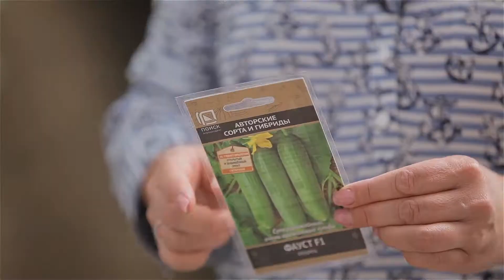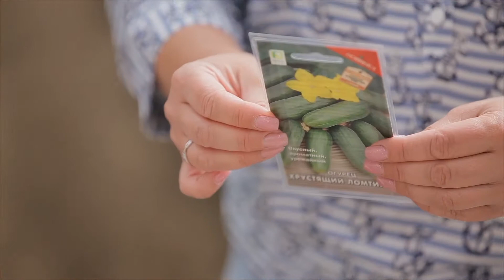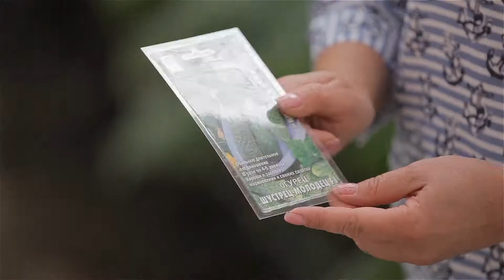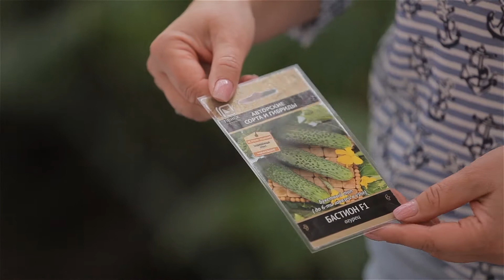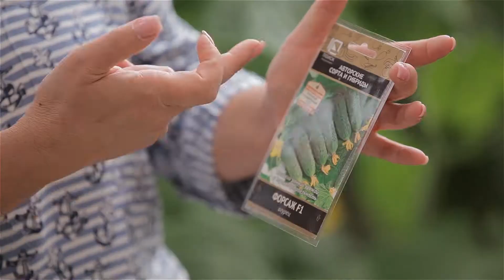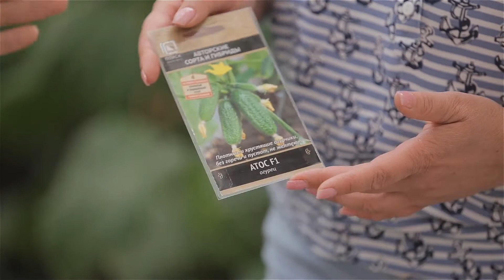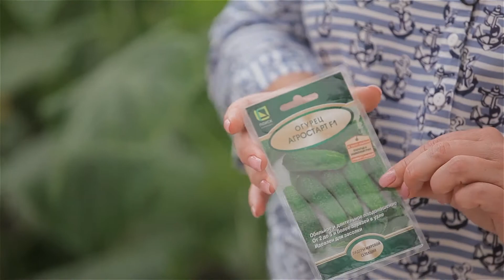Лучшие сорта и гибриды огурца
Ознакомиться с полным ассортиментом семян огурца ( и других овощей) вы сможете в нашем интернет-магазине @online.semenasad.ru.

Апрель - самое лучшее время для выбора и покупки семян огурца, посева.
Про агротехнику и секреты богатых урожаев огурца мы вам рассказали в предыдущей серии.

Сегодня поговорим о лучших гибридах огурца.

- Китайский император, Пекинский гурман, Восточный экспресс. Необычные по форме и очень сладкие, азиатские типы огурца. Серия семян "Восточный деликатес" - салаты и консервирование
- Форвад, Фауст - для теплицы, гладкие, салатные, супер урожайные. Серия "Авторские сорта и гибриды"
- Хрустящий ломтик - небольшой (8-10 см) гладкий огурчик. Устойчив к болезням. Очень любят его дети. Сочный, ароматный, сладкий, с ярко выраженным вкусом. Салатный
- Новатор - для тех, кто только осваивает огородные премудрости. Гибрид корнишонного типа, белошипый, без горечи, не желтеет. Неприхотлив и устойчив. Идеален для соления и маринования
- Шустрец-молодец растет в любых условиях "Сибирская серия" семян , холодостойкий, высркоурожайный, вкусный. Подходит для салатов и консервирования
- Бастион - подходит для фермеров, для южных регионов, хорошая транспортабельность, высокоурожайный. Употреблять можно в свежем виде и заготавливать
- Форсаж - лидер продаж. Открытый и защищённый грунт, прекрасные вкусовые качества. Устойчив к болезням, высокоурожайный.
- Атос - корнишонного типа, букетный, раннеспелый, холодостойкий. Универсального назначения. При засолке сохраняет хруст.
- Агростарт - сводный брат Атоса🤗 "луховицкий" тип огурчика, можно мариновать в стадии корнишона (5 см)

Конечно, очень сложно выделить какой то один гибрид. Все они обладают массой достоинств. Поэтому рекомендуем вам пробовать каждый год и что-то новенькое! Вдруг как раз из новинок вы и выберите своего любимца.

Поторопитесь! Пора сеять огурчики!